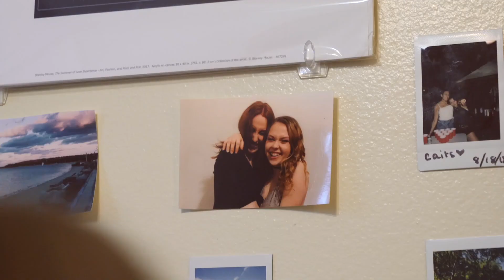The best part about going to McGill | Eliza, New York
When Eliza was accepted to McGill as an undergrad, she still wasn’t really sure what she wanted to do or who she wanted to be. She figured she would stick around Montreal for her degree, then move home to Long Island after she graduated. Once Eliza started making friends at McGill coming from Mozambique, Guatemala and London, she realized there was a world of possibilities out there.
“Seeing all these people around me that had a different mindset, background, culture, religion and way of life that they were bringing with them, and seeing that that was really amazing, and totally okay... It helped me to settle into my own thoughts and my own way of being.”
Eliza Snodgrass, BA in Sociology, class of 2020